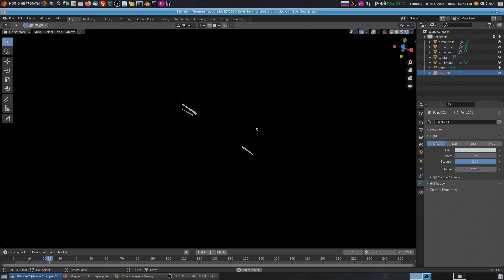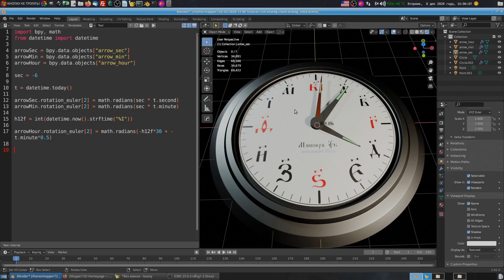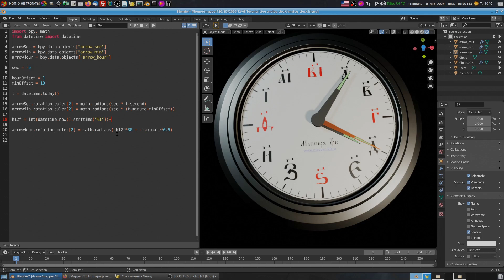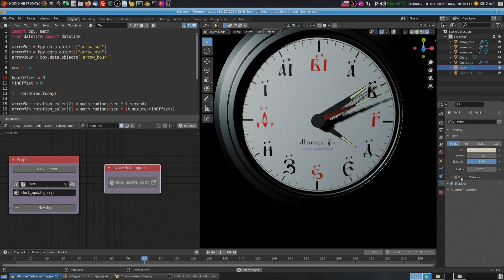Работающие аналоговые часы в Blender. Урок Blender + Python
В данном уроке будем с помощью Blender и Python создавать аналоговые (стрелочные) часы, показывающе реальное время и обновляющиеся в реальном времени. При желании время можно будет изменить — +10 часов к текущему времени, -12 минут от текущего времени и т.п.